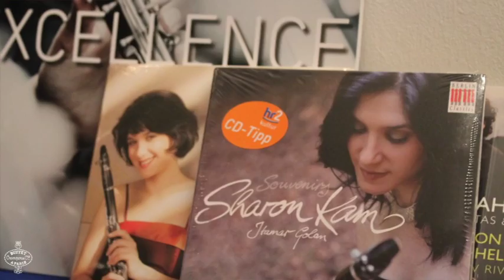Sharon Kam Visit | Buffet Crampon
Sharon Kam came by Buffet Crampon in Mantes-La-Ville to pick a new instrument and try out a few other professional models.

press photos: Maike Helbig, Steven Haberland